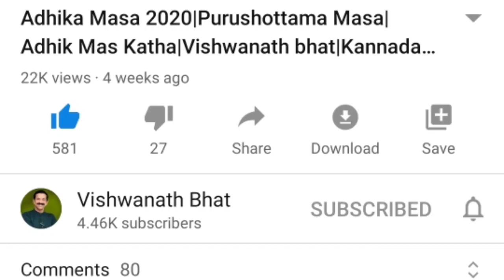Navaratri|ನವರಾತ್ರಿ|ಒಂದನೇ ದಿನದ ಪೂಜೆ|Day 1Puja|Ghat SthapanaVidhi|Colour|Shailaputri Mantra|Kannada